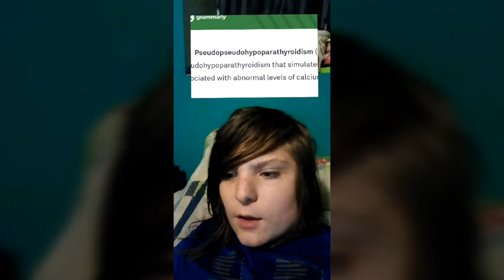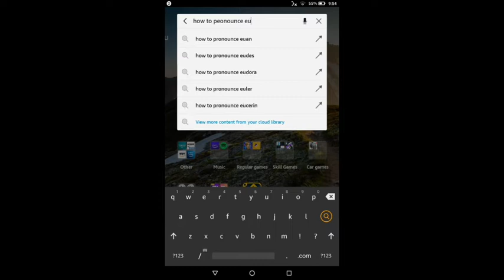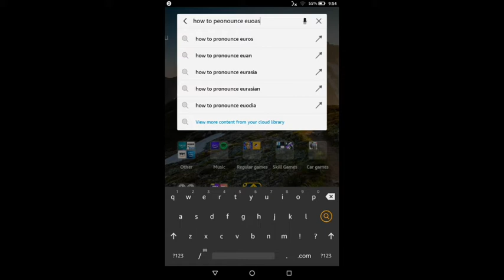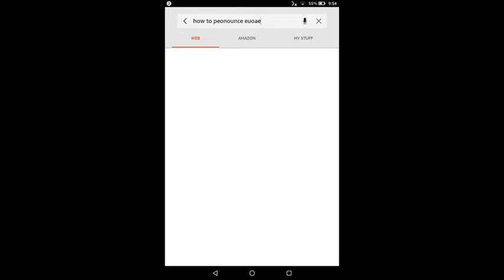Saying the hardest to pronounce words in the world